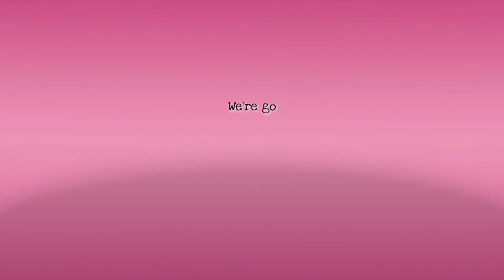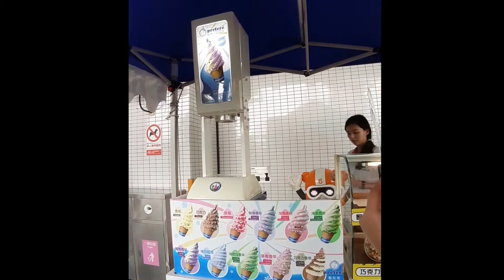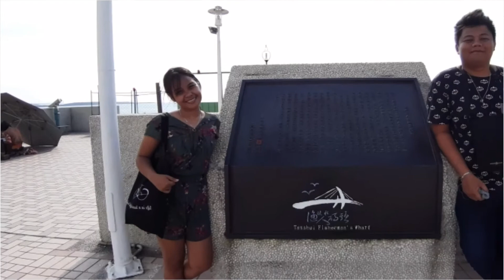TAMSUI DAY + TAIPEI CHILDREN'S AMUSEMENT PARK (TAIWAN DAY 3)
Hello everyone!

We used Taipei Unlimited Fun Pass on this trip. So I could not give you the exact amount we spent on this day. :)